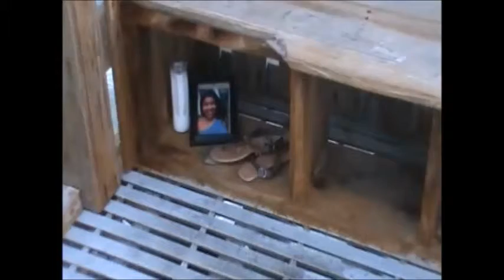MEMORIES OF KEY WEST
MEMORIES OF KEY WEST, DECEMBER 2014